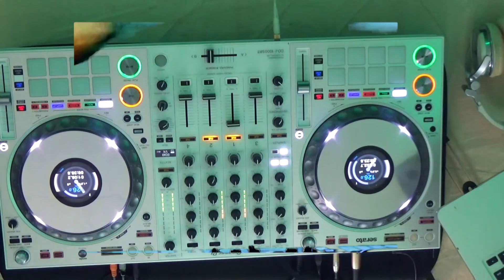Guest Sets: M-Daly House & EDM 2021 LiveStream Set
@djmdaly Came thru the studio to give us a live performance, playing everything from all genres of house and EDM.